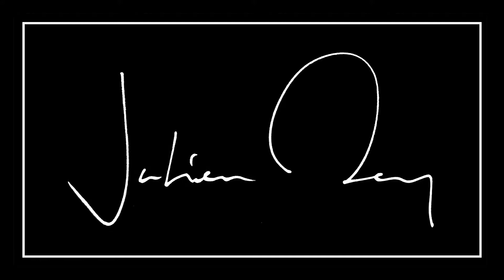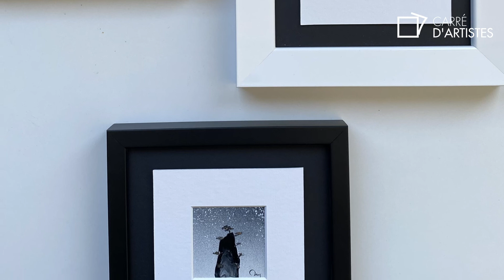Collection "Art in the city by Julien Rey"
Bien qu'étant achromatopsique (discernement des couleurs compliqué), Julien Rey nous fait voyager à travers ses toiles aux paysages urbains.
L’histoire de Julien Rey commence comme toutes les belles histoires: par un rêve impossible. Achromatopsique, l’artiste ne voit qu’en noir et blanc. Pourtant, cette maladie ne l’empêche de voyager aux confins de la Birmanie, de changer de vie (il y devient moine bouddhiste) ou de se lancer dans l'art.
De son voyage en Birmanie, il ramène une parfaite maîtrise de la feuille d’or, élément caractéristique de son travail. Sa technique à base de laque travaillée au couteau et d’incrustations de feuille d’or place la lumière au centre de ses oeuvres. Marqué par la philosophie zen, il réalise des compositions minimales qui apparaissent comme des instants suspendus.